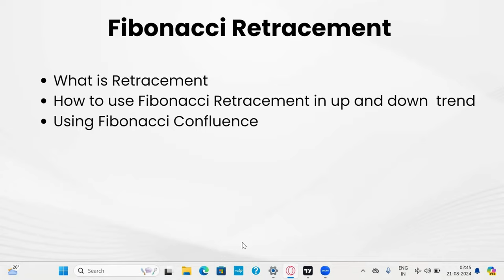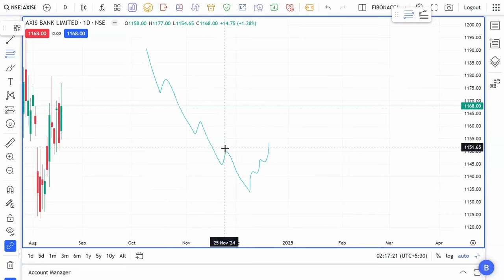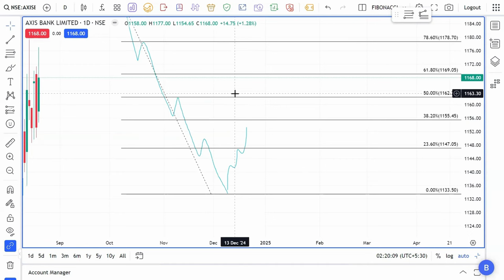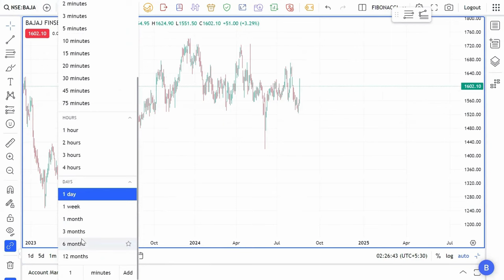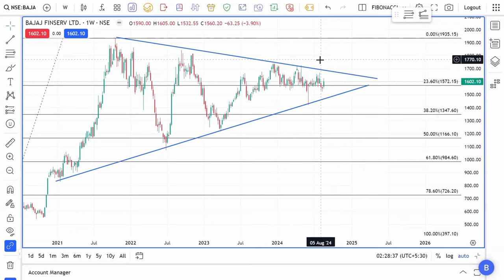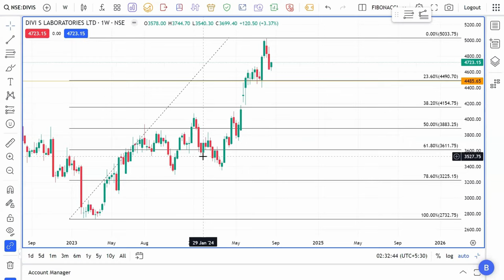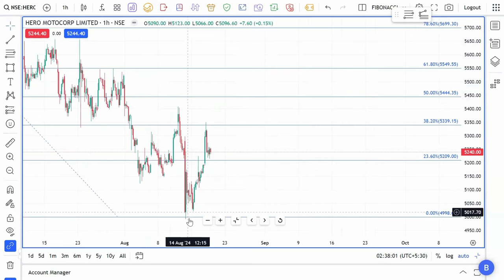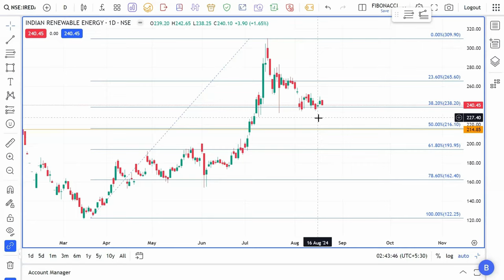Mastering Fibonacci Retracement & Confluence | Part 2 | Comprehensive Fibonacci Course (Hindi)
📈 Mastering Fibonacci Retracement & Confluence - Part 2: Advanced Strategies in Hindi📈

Welcome to Part 2of our comprehensive series on Fibonacci Retracement and Confluence! In this advanced video, we build on the basics and dive deeper into how to combine Fibonacci retracement levels with other technical indicators for more accurate trading decisions. If you’re serious about enhancing your trading skills and mastering advanced strategies, this is the video for you! 🚀📊

🔍 What You'll Learn in Part 2:
- Advanced techniques for integrating Fibonacci retracement with confluence factors
- How to use Fibonacci levels alongside other indicators for precise entry and exit points
- Real-life examples and case studies to illustrate advanced application
- Tips for combining Fibonacci retracement with trendlines, moving averages, and more
🎓 Ready to Level Up Your Trading Skills?
Check out our Free Stock Market Course—from basics to advanced strategies: [Learn More]

💼 Open Your Trading & Demat Account Today!